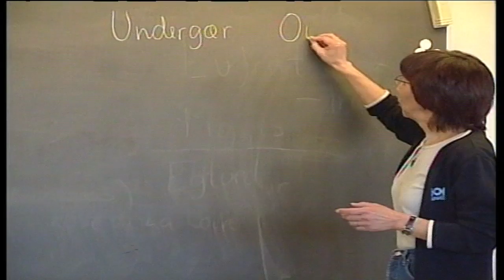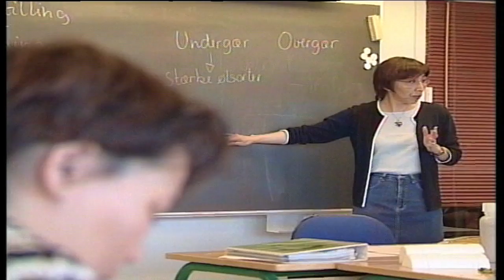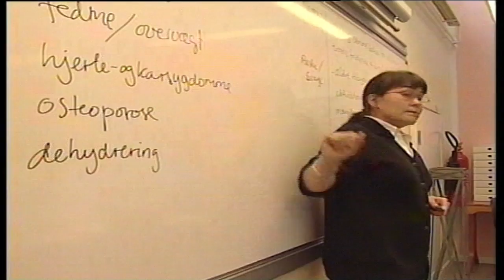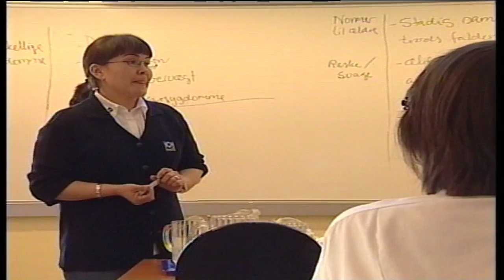Inuili, KNR 2005